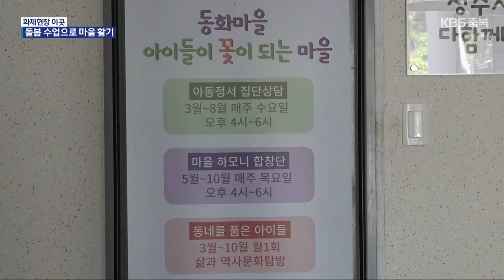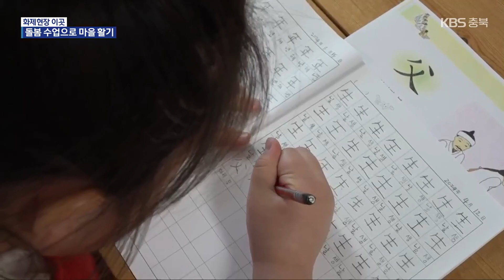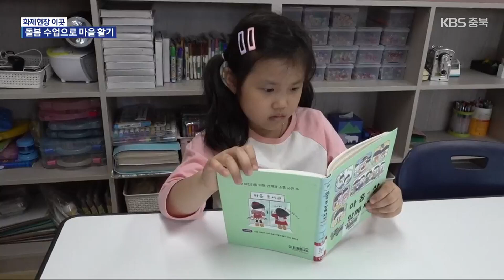[화제현장 이곳] 아이들 함께 웃고 배우고…‘시골마을 돌봄센터’ / KBS 2024.05.16.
[앵커]

 출생률 저하로 아이들 소리 사라지고 있는 현실 속에서 매일 매일 아이들 웃음꽃 피어나는 곳이 있습니다.

 마을과 지역민, 학부모의 마음을 담아 아이들을 키우는 곳.

 한적한 시골마을에 활기와 희망을 불어 넣고 있는 돌봄 센터를 화제현장 이곳에서 전해드립니다.